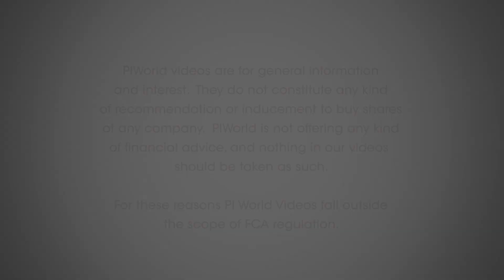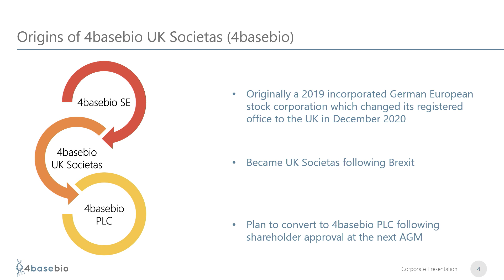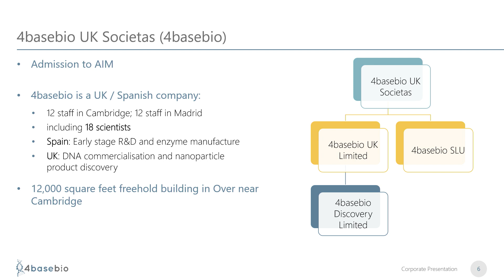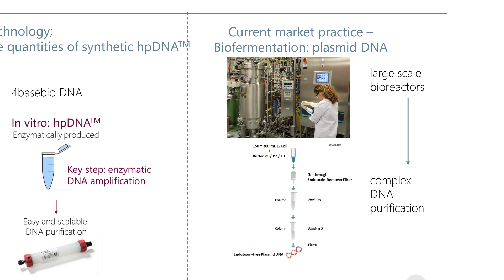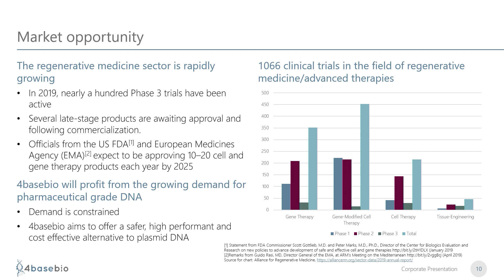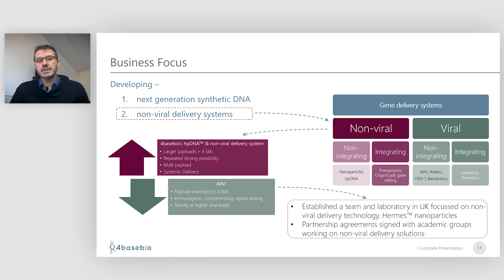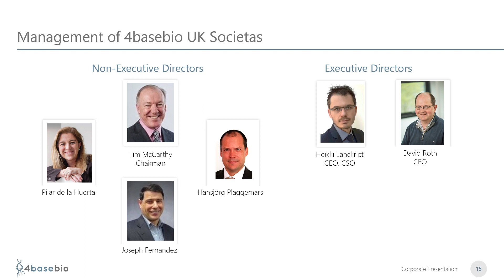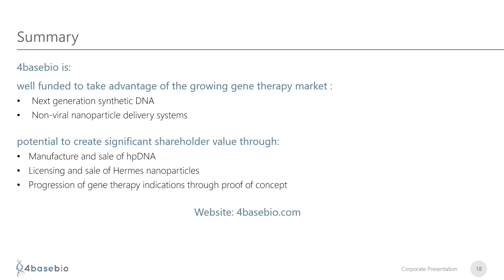4basebio (4BB) Investor Presentation February 2021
4basebio (4BB) lists on AIM on 17th March 2021.  Heikki Lanckriet, CEO gives us an overview of the business, what it does, the market opportunity, and how it plans to capitalise on it; its capital structure, and its short-term objectives on listing.

0:00 Start
00:18 About Heikki Lanckriet, CEO
01:08 About 4basebio UK Societas
04:15 Admission to AIM
04:47 Business focus
06:16 Genomics assets
08:05 Where are 4BB in terms of their development
09:34 Market opportunity
10:12 Non-viral delivery systems
11:59 Where is 4BB in the delivery of technology?
12:39 Commercial summary
13:46 4BB focus – summary
15:53 Management & Capital Structure
16:13 Financial expectations and near term objectives

About 4basebio
4basebio UK Societas is a specialist life sciences group focused on therapeutic DNA for gene therapies and DNA vaccines and providing solutions for effective and safe delivery of these DNA based products to patients.  Its main country of operation is the UK.  The Company intends to become a market leader in the manufacture and supply of high purity, synthetic DNA for research, therapeutic and pharmacological use. The principal objective of 4bb is to validate and scale its DNA synthesis process with a view to manufacturing.  Good Manufacturing Practice ("GMP") grade DNA, suitable for use in gene therapies and DNA vaccines.